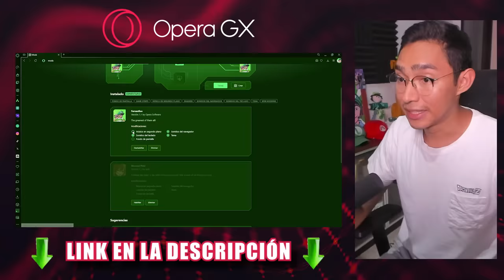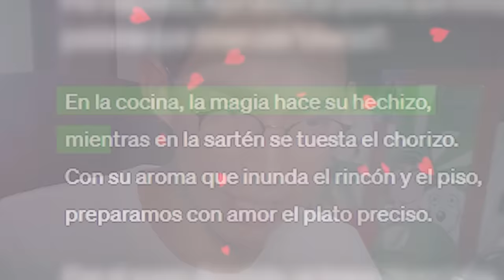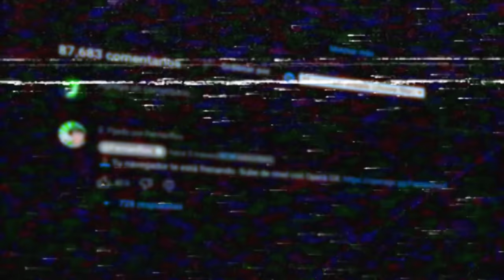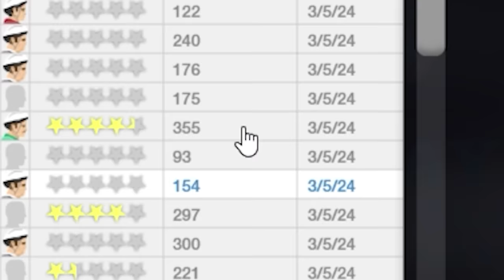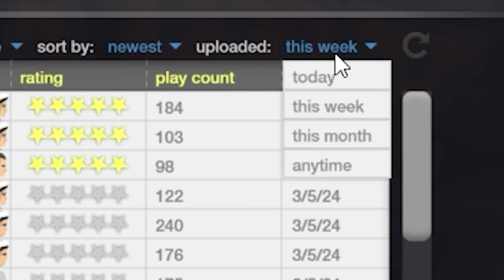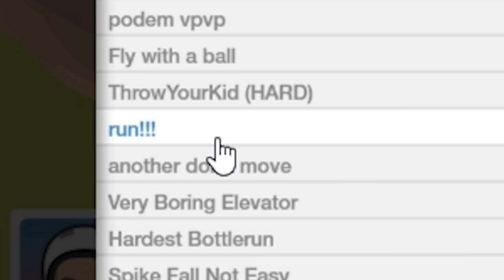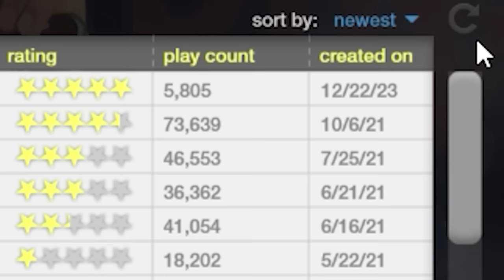HAPPY WHEELS, PERO EN 2024 !! - Episodio 28 | Fernanfloo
🕹 Deja de torturarte y consigue Opera GX ¡Patrocinado por Opera GX!

Happy wheels en 2024, así es gente!!. En el video de hoy fernanfloo juega al famoso y popular videojuego happy wheels, pero en la actualidad. Espero disfrutes de este video gracioso, divertido y lleno de humor junto a la compañía del crack fernan. Happy wheels parte 28.

Pulgar arriba para este viejo sabroso se agradece muchísimo carajo =)